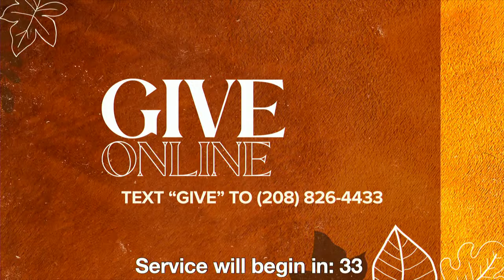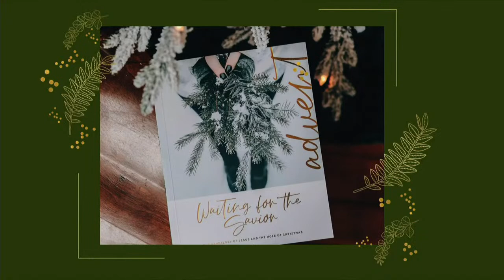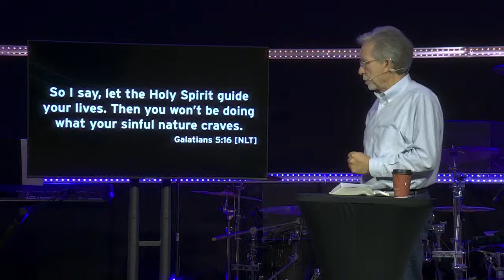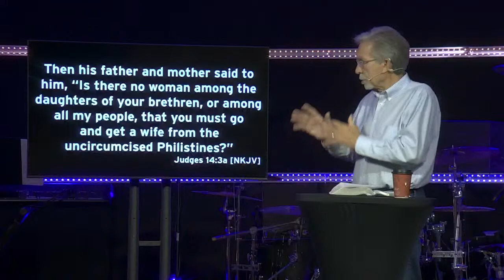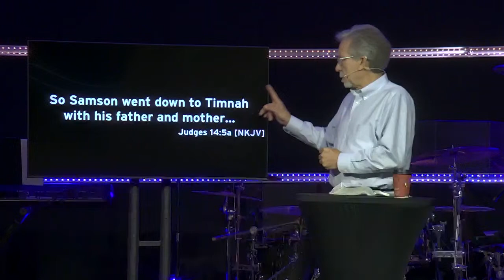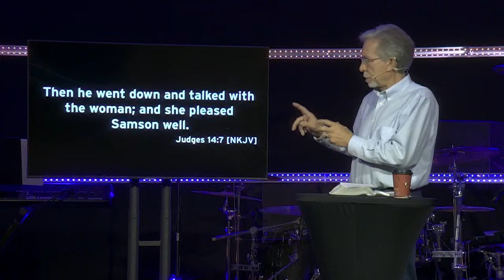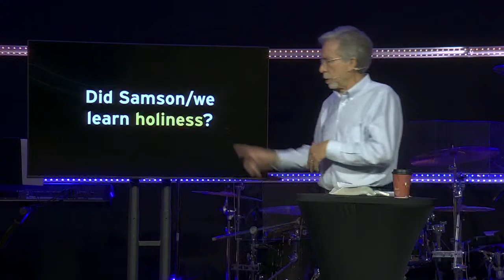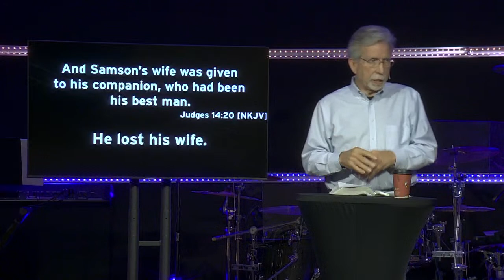Blowing Through Red Lights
Traffic lights are put in place to protect ourselves and others. Ignore and run through enough red lights; you are guaranteed in to be in an accident. Samson ignores the warning lights placed in his life, and is speeding toward the scene of the crash.
• Let us know you were part of our service by filling out our online Connection Card
• To check out any of the events we spoke about check out